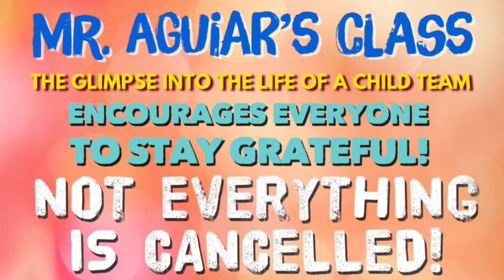NOT EVERYTHING IS CANCELLED